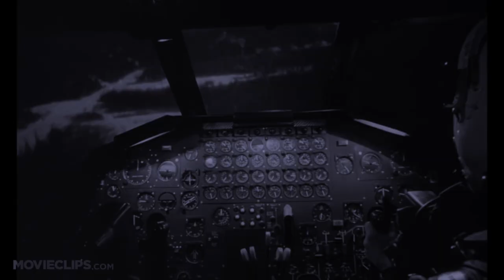Burn the Earth - "Lucretia My Reflection"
from the album Burn the Earth, 2018

vocals - Jeremy Bornstein
guitars - Paul Boutin

maybe we'll shoot a real video later...